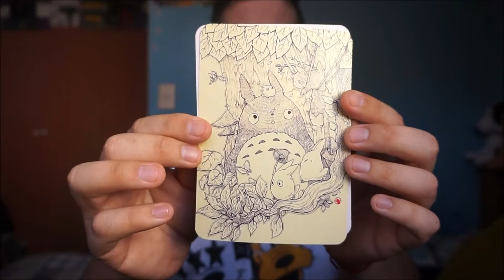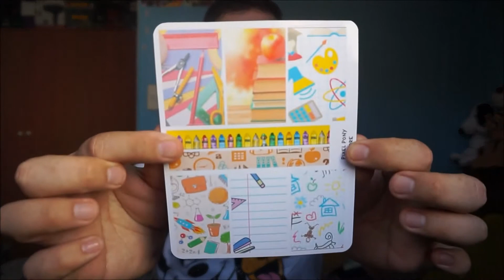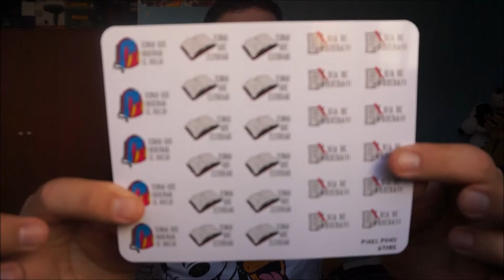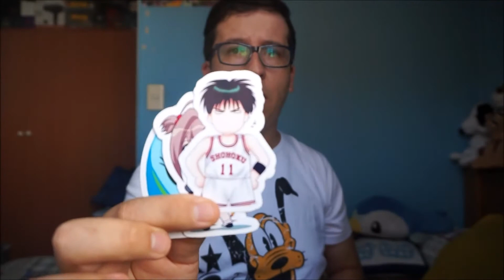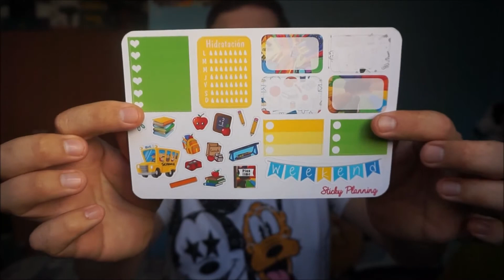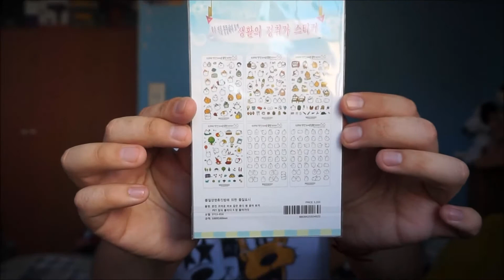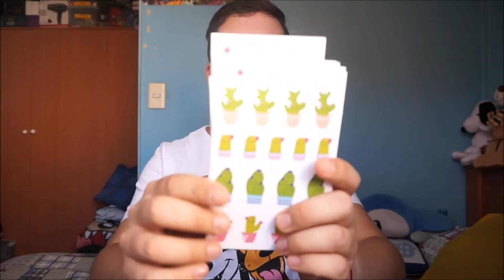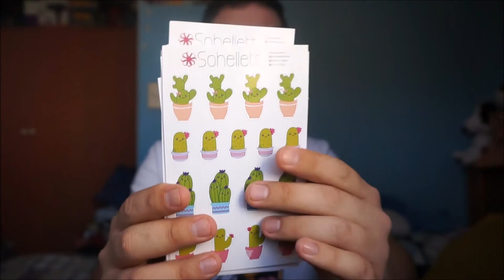Haul: Feria Sakura y Friki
Acá dejándoles un nuevo haul de unas compras efectuadas en Feria Sakura y también en Feria Friki este 04 - 05/03, espero les gusten las compras y obvio abajo dejo los link de las tiendas para que puedan visitarlas por si les interesa algo.

Música
Intro Oorora - Tenko
Fondo Vivacity

VÍDEO HECHO CON
Cámara Sony a5000
Editado con Movie Maker